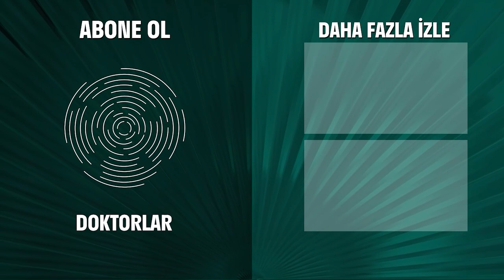Hasan'ın Eline Neşterden Sonra Yakışan En Güzel Şey - Doktorlar 9. Bölüm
Hasan yeni doğan bebeğin annesini buldu. ''O BİR
 MELEK!''

Aşk’ın en büyük sınavı! Levent’in eski karısı bir anda ortaya çıkıp her şeyi yerle bir ediyor. Umutlar, mutlulukla, birbirine verilen sözler… Her şey yalan mıydı? Levent’in geçmişini saklamasının sebebi ne? Ela bundan sonra ne yapacak? Çöplükte bulunan küçük bebeğe ne olacak? Acımasızca terk edilen bebek hastanenin gözbebeği oluyor. Güzel bebek hangi sert kalbi yumuşatmayı başaracak? Ela ve Bilge yan yana. Bilge’nin gerçek yüzünü kimse göremiyor… Haldun’un görevi Suat’a devrediliyor. Bu durum levent ve Suat’ı karşı karşıya getiriyor. Kader küçük bebeğin ailesini bulmak için elinden geleni yaparken, hastaneye gelen yaşlı çift herkese gerçek aşkı gösteriyor. Yıllar boyunca birlikte çarpan iki yürek yine birlikte duruyor… Suat ve Zenan artık duygularından kaçmıyor… Levent Ela’ya kendini affettirebilecek mi? Beyaz çiçeklerin sahibi kim olacak?

Oyuncular:
Yasemin Ergene
Ahmet Kutsi Karadoğan
Melike Güner
Bekir Aksoy
Yağmur Atacan
Yeşim Ceren Bozoğlu
Gamze Topuz
Mehtap Altunok
Devrim Nas
Cüneyt Türel

KÜNYE:
Yapım: MEDYAPIM
Yapımcı: Fatih Aksoy
Yönetmen: Şenol Sönmez, Oğuzhan Tercan, Merve Girgin